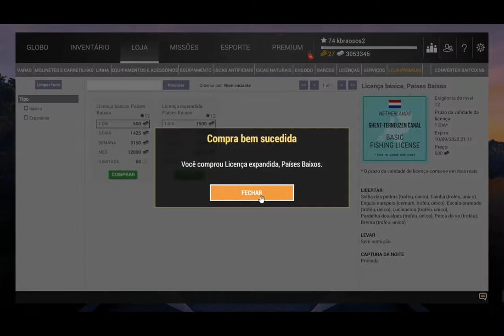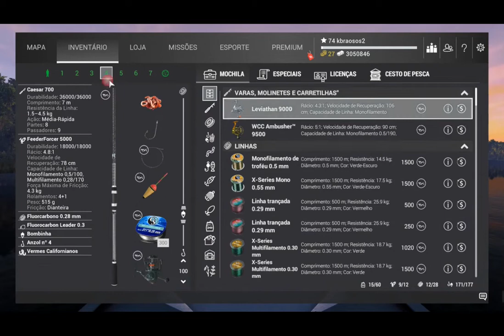GHENT-TERNEUZEN EXPLORAÇÃO I - kbraosos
Missão tranquila nesse lago , vamos cumprir essas missões que estão faltando no currículo.